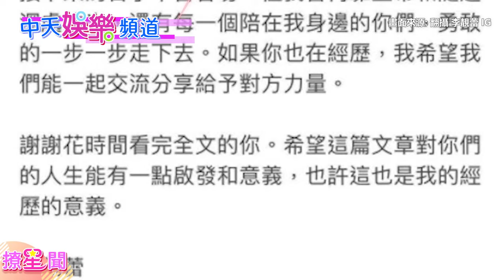【撩星聞】李靚蕾震撼彈！控「王力宏想離婚怕小三委屈」長文完整版一次看